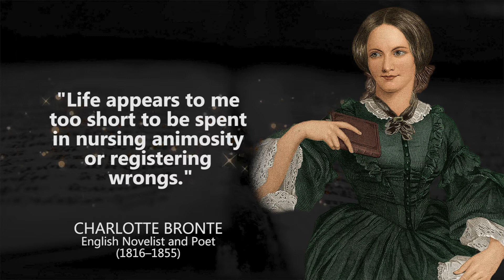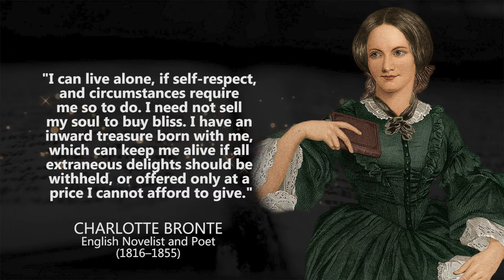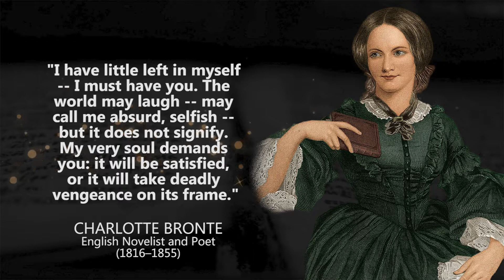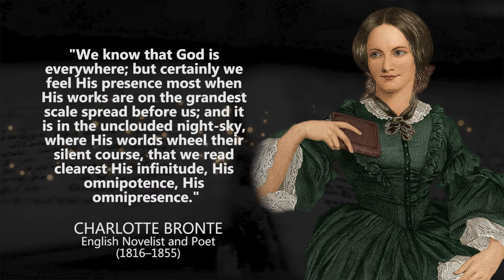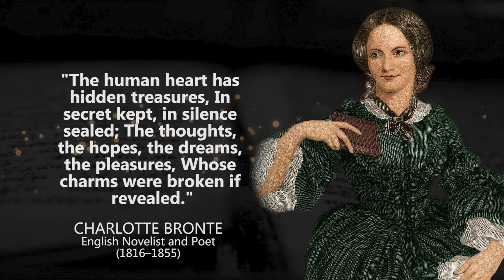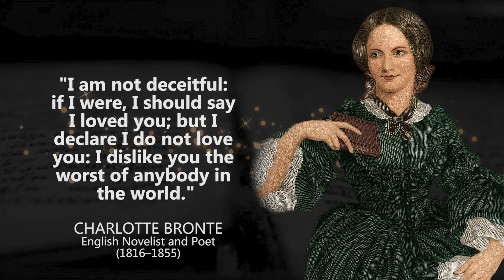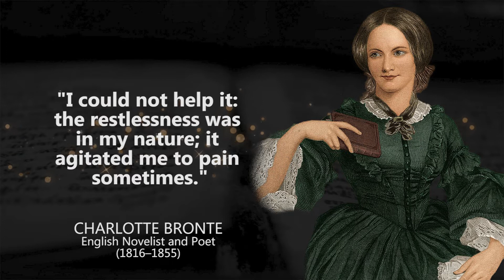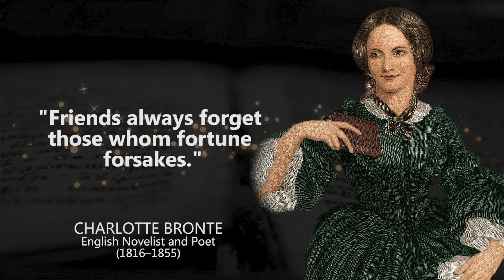Charlotte Bronte - Famous Quotes - The English Novelist And Poet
Charlotte Brontë was an English novelist and poet, the eldest of the three Brontë sisters who survived into adulthood and whose novels became classics of English literature. She enlisted in school at Roe Head in January 1831, aged 14 years.

These are thoughts and quotes from Charlotte Bronte. The best quotes and aphorisms of Charlotte Bronte will make you think about many things in life. Best quotes from Charlotte Bronte are definitely worth your time.